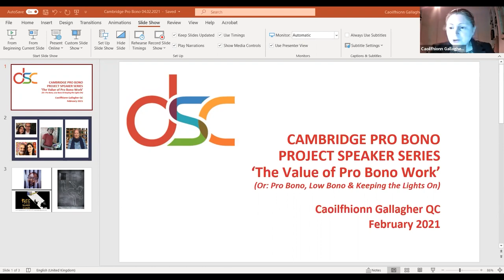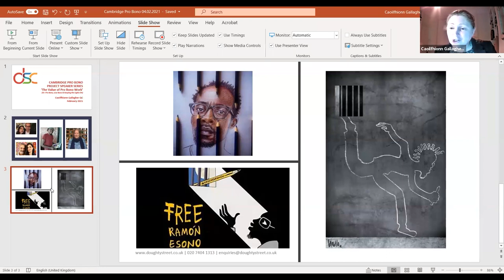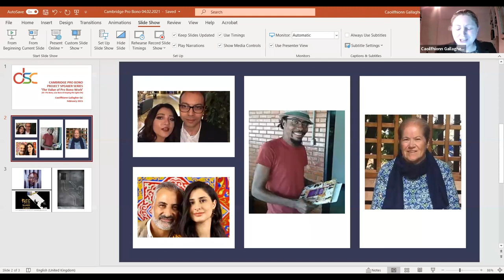The Value of Pro Bono Work: CPP Lecture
The Cambridge Pro Bono Project (CPP) is delighted to welcome Caoilfhionn Gallagher QC, Barrister at Doughty Street Chambers who spoke on the topic 'The Value of Pro Bono Work'.

Caoilfhionn has acted in many of the leading human rights cases in the UK in recent years, including acting for bereaved families and survivors of the 7/7 London bombings and the Hillsborough disaster.

For more information about the Cambridge Pro Bono Project, see them on Twitter or Facebook